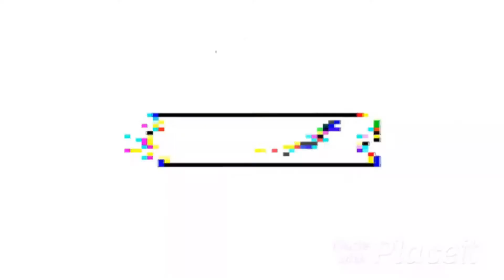Cement Coffee Table | How To Make Cement Coffee Table At Home | Cement Craft Ideas | DIY